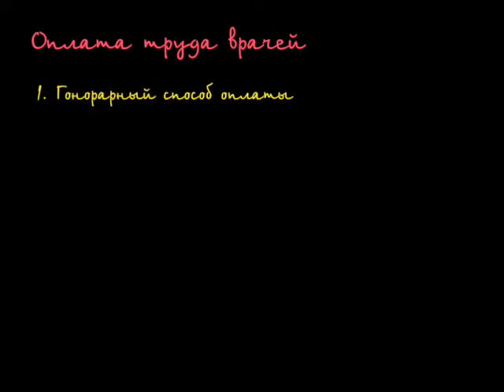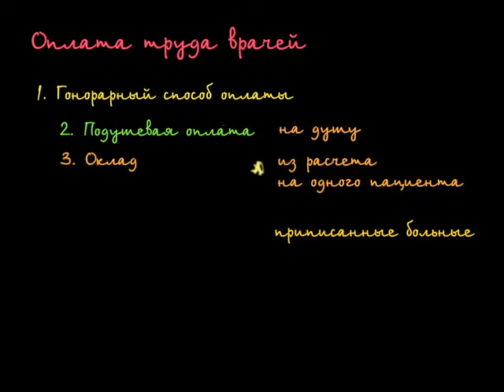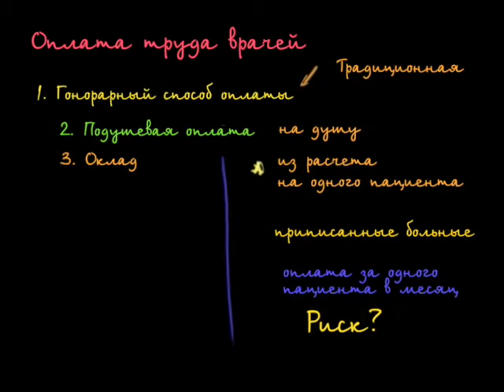Оплата труда врачей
Paying doctors